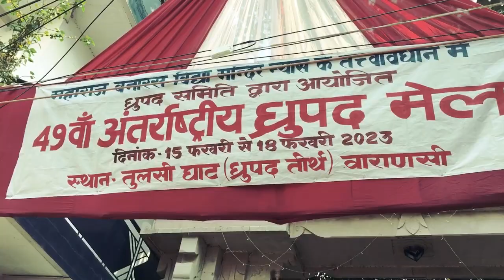49वाँ अंतर्राष्ट्रीय ध्रुपद मेला15 फरवरी से 18 फ़रवरी 2023 तक है ।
49वाँ अंतर्राष्ट्रीय ध्रुपद मेला 15फरवरी से 18 फ़रवरी 2023 तक है ।